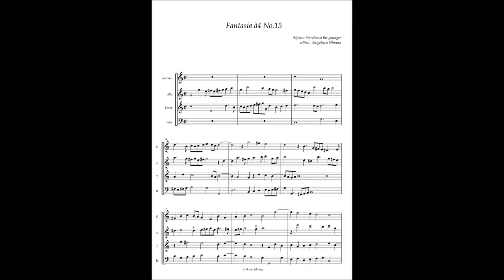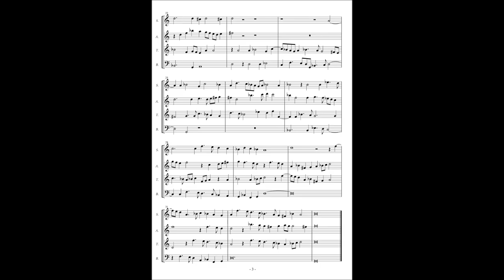Alfonso Ferrabosco the younger, Fantasia à4 No 15